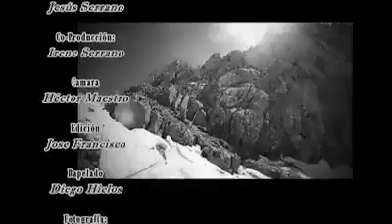Punta Escarra (2.753 m) por Corredor N y arista NW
Ascensión a Punta Escarra desde el parking de Sextas, durmiendo en tienda a los pies del corredor. Vídeo rodado y editado por uno de los integrantes, Hector. Hector, gracias por dejarme colgarlo en Youtube.